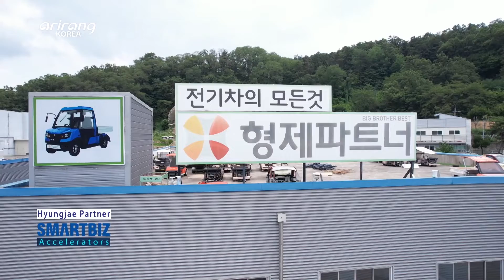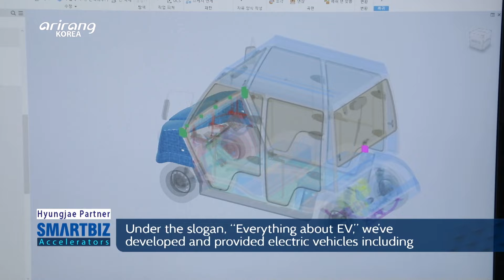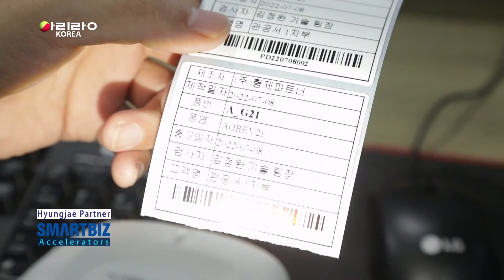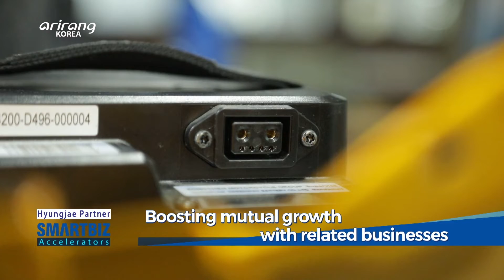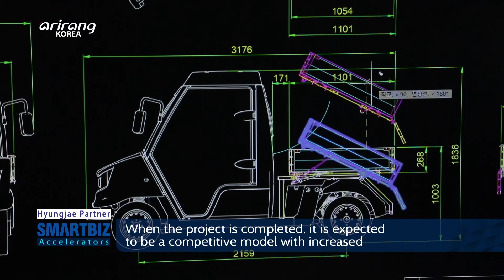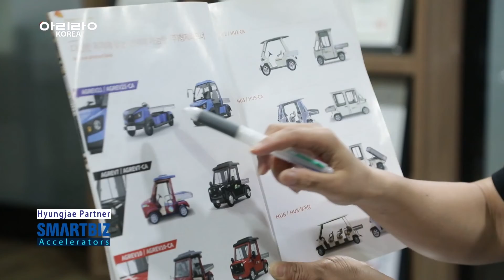[SmartBiz Accelerators] Hyungjae Partner, mainly producing motor-based power transport vehicles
Hyungjae Partner (형제파트너)

Hyungjae Partner aims to carve out new spaces in the global electric cars market. It mainly produces motor-based power transport vehicles, medical scooters and utility cars. The company has mainly produced “AGREV21,” which has combined the strong points of an electric utility car and a tractor cabin. The firm is the only maker of “AGREV 21” and the company will register the vehicle as an agricultural machine so that it can be used as an agricultural vehicle that can be operated by anyone without a driver’s license. We explore Hyungjae Partner, which produces differentiated electric cars with its advanced techologies.

국내 기술력으로 글로벌 전기차 시장을 노리고 있는, ‘형제파트너’
동력운반차, 의료용 전동 스쿠터, 유틸리티카 등 다양한 전기차를 전문으로 연구개발하고 제품군을 확장하며 입지를 탄탄히 다지고 있는 기업이다. 대표 제품인 ‘아그레브21’은 전동 유틸리티카와 트랙터 캐빈의 장점을 결합한 제품으로 우수한 성능과 품질을 자랑한다. ‘아그레브21’은 ‘형제파트너’에서만 제작, 판매하고 있는 차량으로, 올해 후반기에는 운전면허증 없이 누구나 운행할 수 있는 농업용 전동차량이 될 예정이다. 독자적인 생산 시스템으로 차별화된 전기차를 생산하는 ‘형제파트너’를 만나본다.